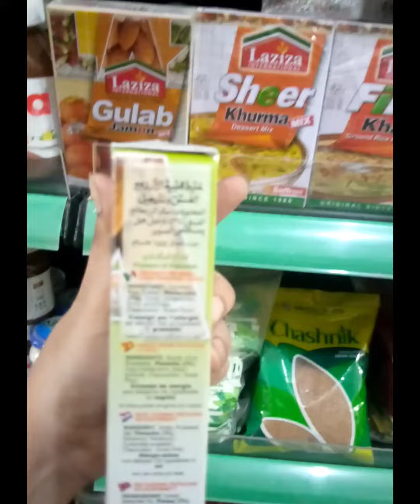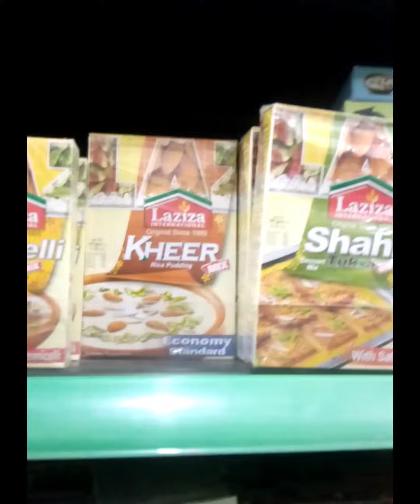how to make aj btyo ge laziza jamun Laziza Kheer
how to make aj btyo ge laziza jamun Chawal ki Kheer | Laziza Kheer